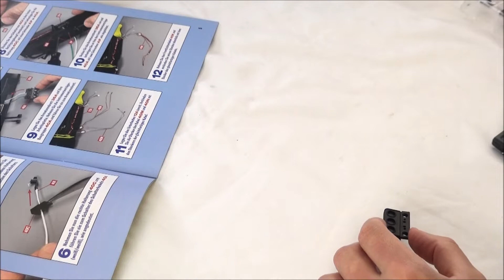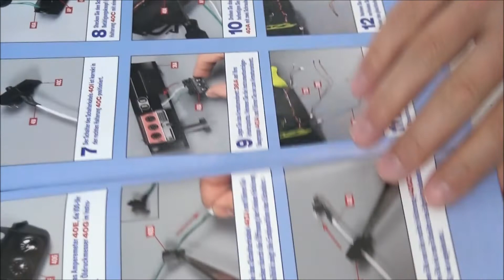Opel Manta A GTE Hachette Part 40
*28 Fach Sortierbox
*Benutzte Werkzeuge für den Modellbau